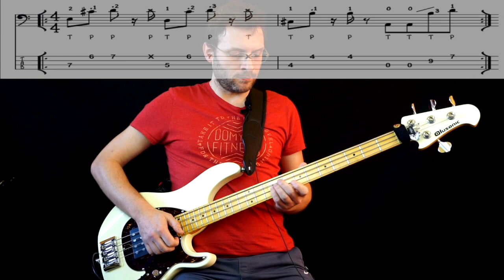Advanced Slap Bass Grooves ASBG Esercizio 1 tutorial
74 funky riffs per approfondire la tecnica dello Slap per basso elettrico.
Tutte le principali tecniche e trucchetti utilizzati dai più grandi bassisti di riferimento per il Thumb & Slap.
Con questo metodo verranno forniti circa 200MB audio di tutte le registrazioni dei grooves e le basi di batteria a tutte le velocità per poter studiare divertendosi e facendo musica!
Info, audio di tutti gli esercizi, preview delle videate e video di presentazione qui